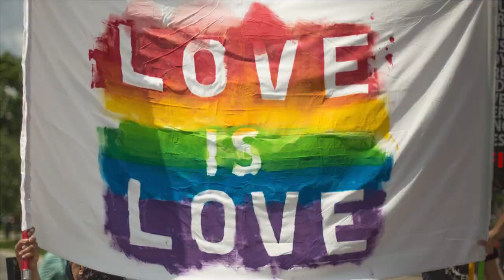Information Is Not Transformation with Gao Motsemme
Today's episode features a fascinating discussion of psychic energy with Gao Motsemme.  An African Quantum Witchdoctor and Psychic Surgeon, Gao's work teaches us how to tune into our natural energetic fields to build a better life.  Gao and I discuss topics as diverse as the power inherited through our names, the unsinkable honesty of our soul, and the social philosophy of Depeche Mode.

00:00:00 Opening credits
00:00:37 Show opening
00:01:26 Introducing Gao Motsemme
00:02:29 A greeting and invitation to experience
00:05:42 Fighting to be who we are
00:09:28 What if you were meant to be the first to solve the problem?
00:11:38 What we inherit through our names
00:16:51 Changing our name can cast off past energy sinks
00:29:23 Heaping shame on a celebration
00:36:51 Soul connections
00:39:47 Being fully in the body
00:46:38 Self-hatred disconnects us from Source
00:51:03 Releasing guilt improves the Universe
00:59:45 The world according to Depeche Mode
01:08:15 How to find Gao Motsemme
01:09:45 Show closing
01:10:45 Closing credits